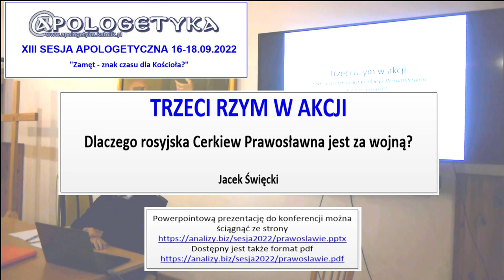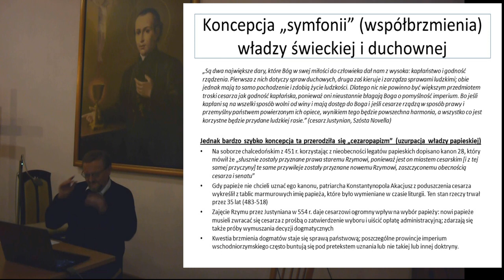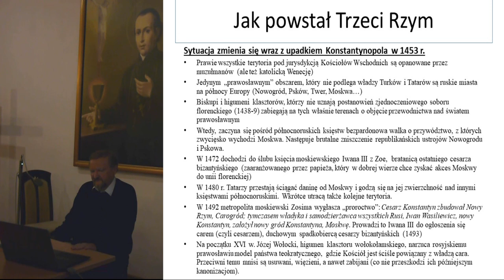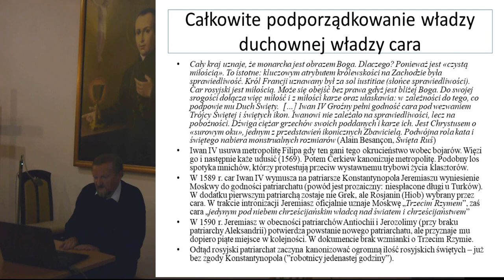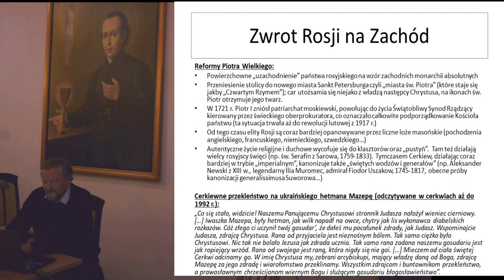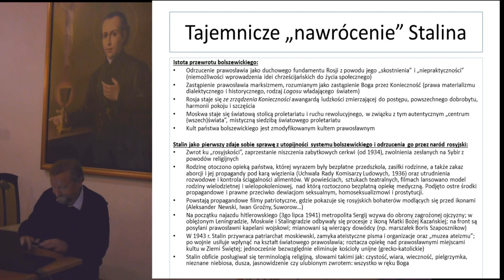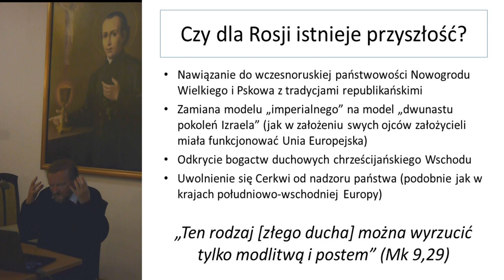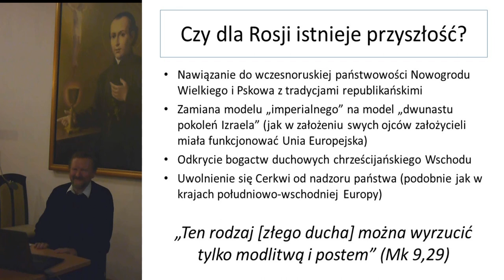Dlaczego rosyjska Cerkiew Prawosławna jest za wojną?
Trzeci Rzym w akcji, czyli dlaczego rosyjska Cerkiew Prawosławna jest za wojną?
Jacek Święcki prezentuje genezę "duszy rosyjskiej", czyli mit założycielski kształtujący spojrzenie mieszkańców tego kraju na rolę Rosji w świecie.
Materiał nagrany podczas Sesji APologetycznej 2022